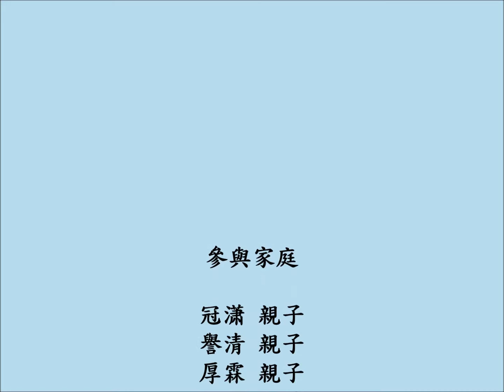2016年秋季3D列印陶笛音樂同樂會回顧影片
3D陶笛同樂會由浙江科技館，邀集杭州八對親子，及三位指導老師(3D列印-小白老師，陶笛-毛毛老師，舞美-唐唐老師)，一起從3D設計陶笛,3D列印,彩繪，學習吹陶笛，最後完整合奏。共創美好回憶~